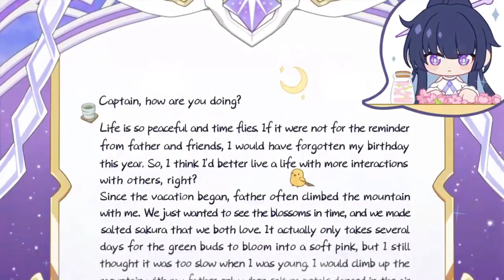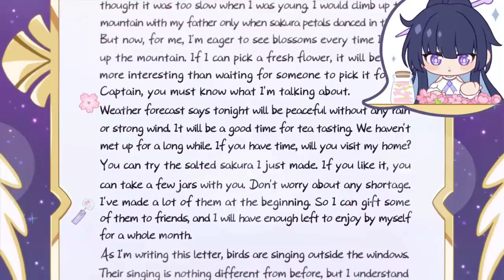Honkai Impact - Birthday CG - Raiden Mei (2023)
Date: 13-Apr-2023
Everyone's lovable Thunder God is back, in more peaceful times